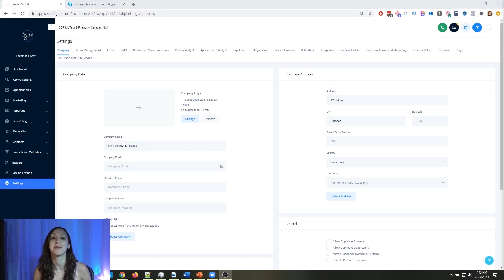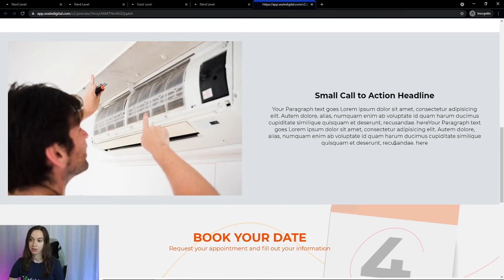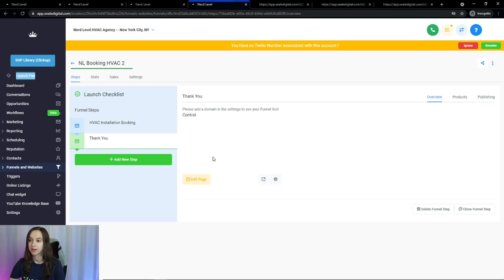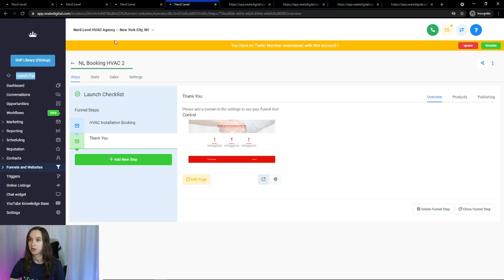HVAC Funnel Templates for FREE in Go High Level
Looking for FREE HVAC funnel templates?

2️⃣ OR Signup for the Agency Pro Plan ($497 VALUE) and get a free 30 Day Trial + SaaS Bonus Stack (SaaS Course, Agency Automation Pro Course, Snapshot, & MORE)!

0:00 Intro
0:43 HVAC Funnels- First Funnel- New Lead Form- HVAC Installation Booking
01:59 HVAC Funnels- First Funnel- New Lead Form- Thank you Page
02:12 HVAC Funnels- Third Funnel- Booking HVAC2- Installation Booking
02:54 HVAC Funnels- Third Funnel- Booking HVAC2- Thank you Page
03:16 HVAC Funnels- SOP